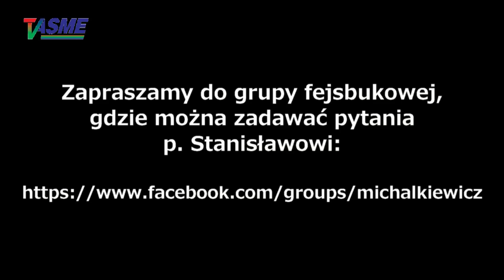Michalkiewicz nie patyczkuje się: Od ponad trzydziestu lat żydzi szykują się do obrabowania Polski!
Wspaniały wykład o tym, jak żydzi od ponad trzydziestu lat popełniają wiele przestępstw kryminalnych w celu obrabowania Narodu Polskiego na wieleset miliardów dolarów - oczywiście zupełnie bezprawnie! A także o szubrawcach i zdrajcach Polski którzy im w tym pomagają!
Wykład Stanisława Michalkiewicza podczas spotkania "Roszczenia żydowskie. Fakty i mity" zorganizowanego w Pruszkowie pod Warszawą w styczniu 2020go roku!